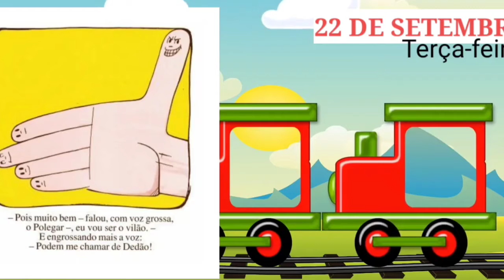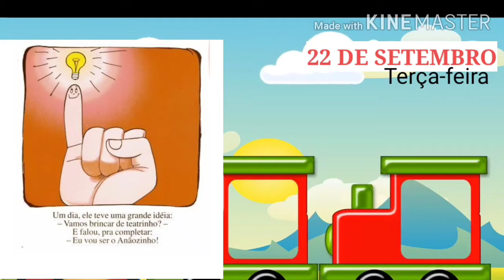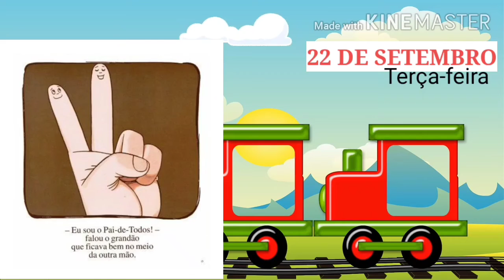Videoaula Maternal 1 - 22/09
Aula com a professora Giselly para a turma do Maternal 1.